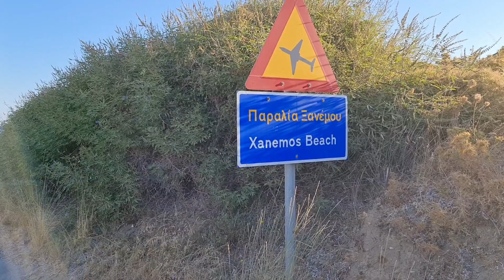Xanemos beach is no more, at least there are no tourists in Island Skiathos Greece 2021